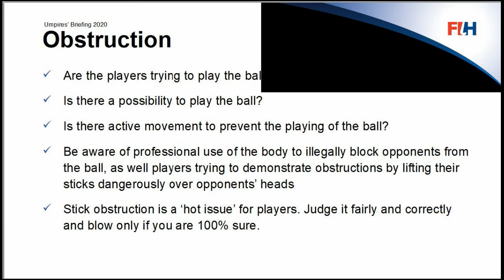65 Is there obstruction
Which is the more critical in determining an obstruction offence, an attempt by the defender to play at the ball or the prevention by the ball holder of any possibility of the defender playing at the ball ?

It should be noted that if the defender moves to go around the forehand of the ball holder she leaves the ball holder with a free shot at the goal if she turns in the opposite direction (which she no doubt would). The defender is therefore obliged to cover both possibilities - an edge hit shot (which was eventually made) or a forehand strike at the goal.